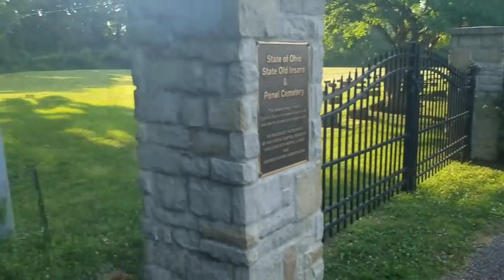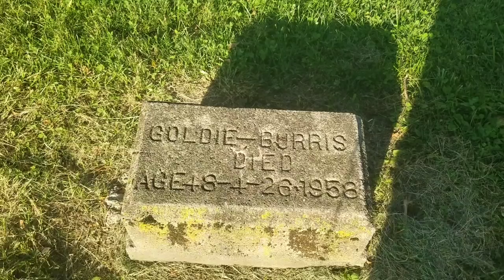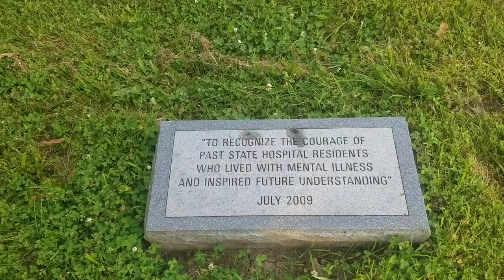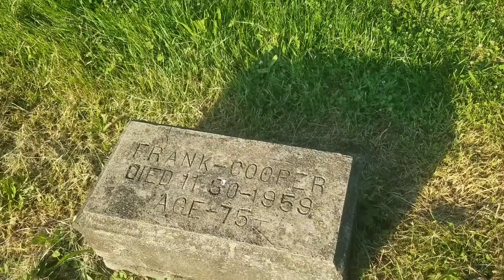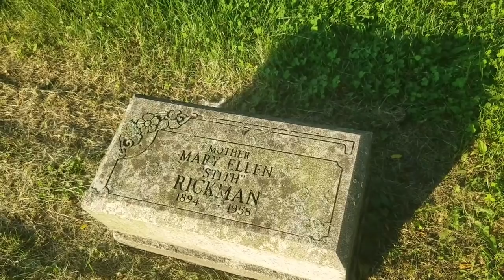The old insane and penal cemetery------columbus,ohio